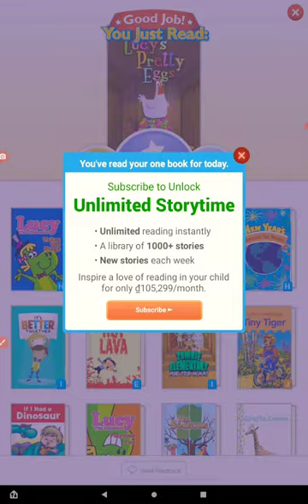Lily. /25/5/2022/ Lucy's pretty eggs